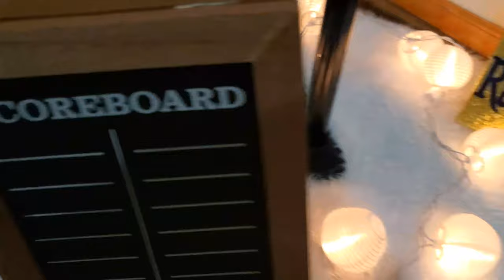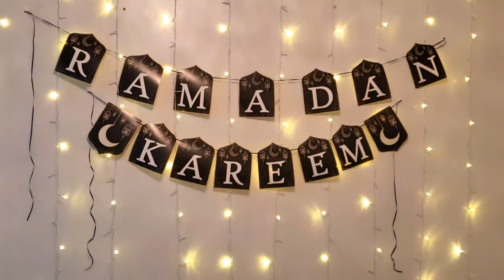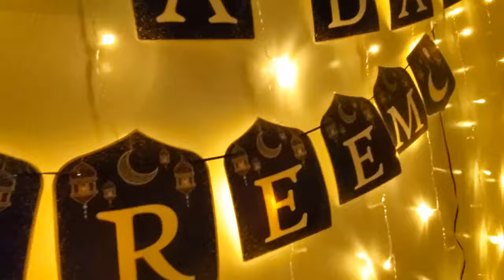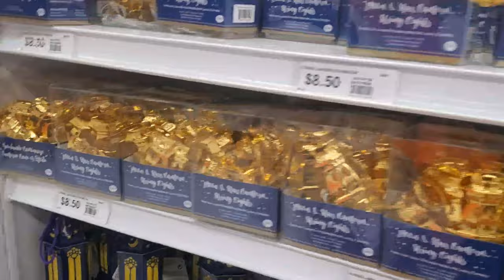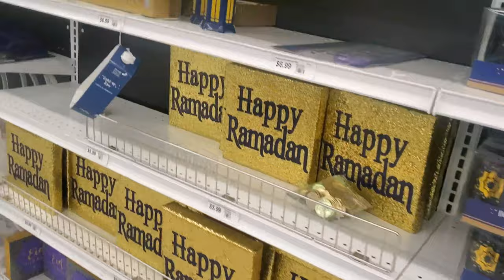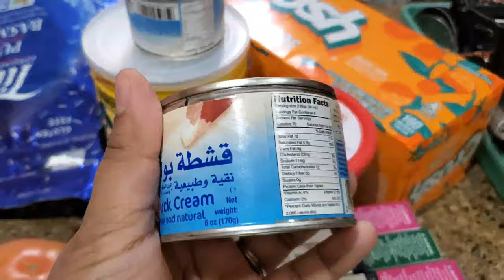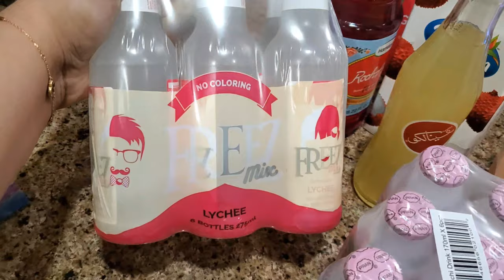রমজান এর শপিং এর আর শেষ নাই সাতকরা দিয়ে গরুর মাংস এই ভাবে রান্না করলে যে কেও তারিফ না করে পারবে না